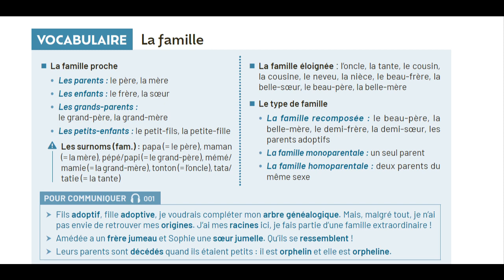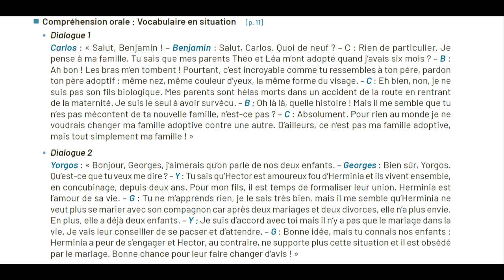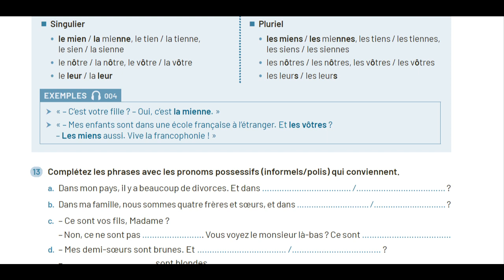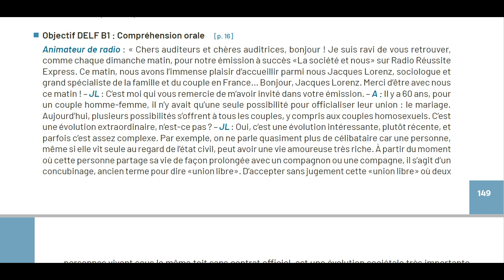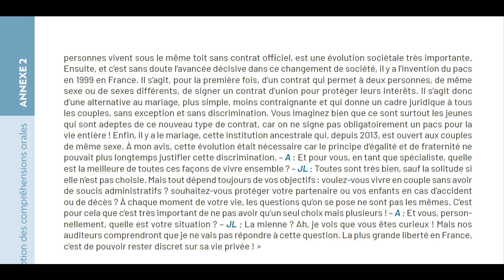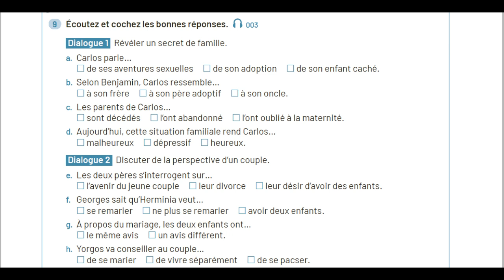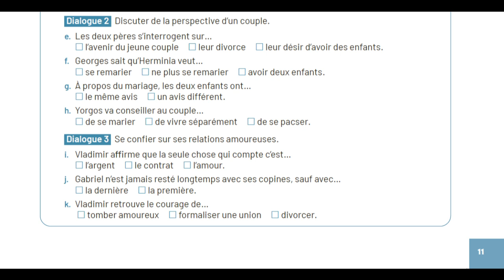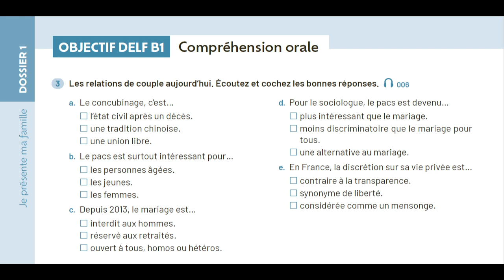Français au top | 01